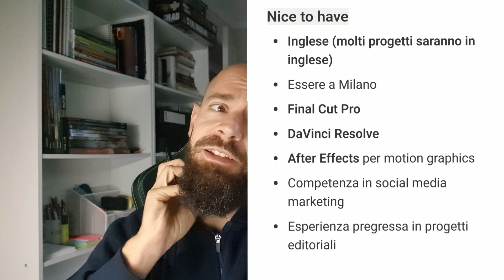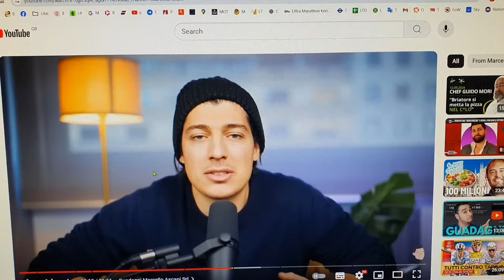Opportunità Imperdibile per farsi SOTTOPAGARE da Ascanio | YouTube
Ho gia fatto un video su questo influenCer

Adoro Ascanio, Lo Ammetto!